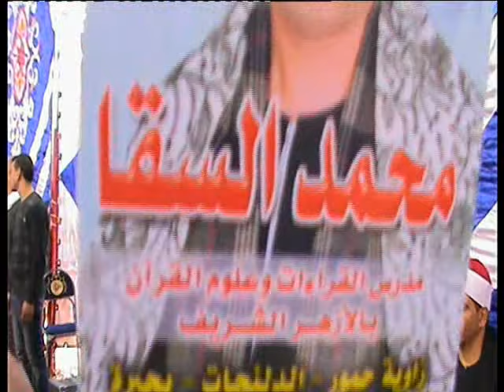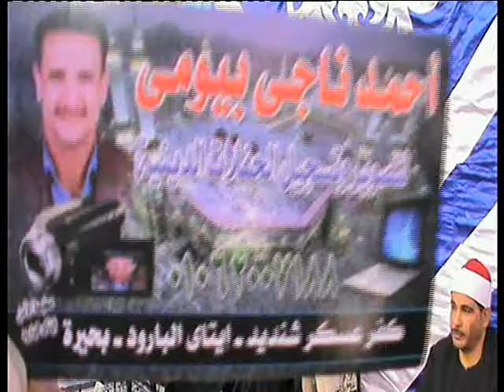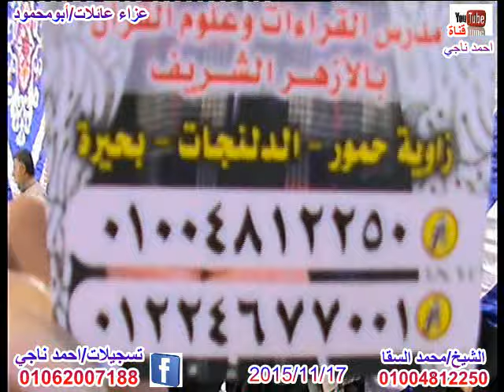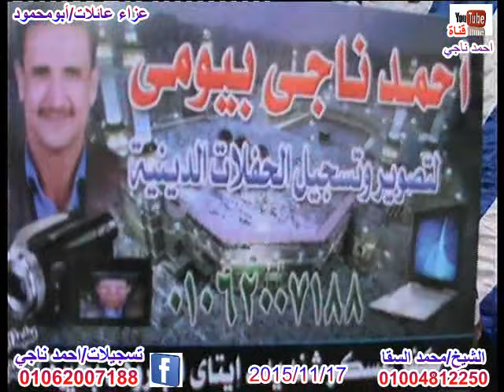الشيخ محمد السقا سورة ال عمران عزاء عائلات ابومحمود قرية ابيوقا الطود كوم حمادة بحيرة احم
بوسطة / احمد ناجي بيومي 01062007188
من قناة احمد ناجي بيومي - للقران الكريم